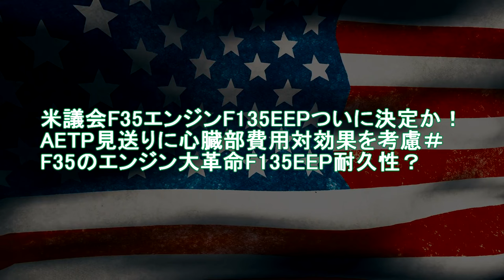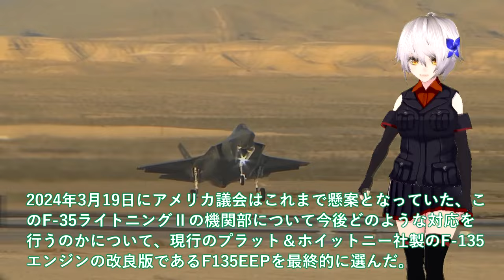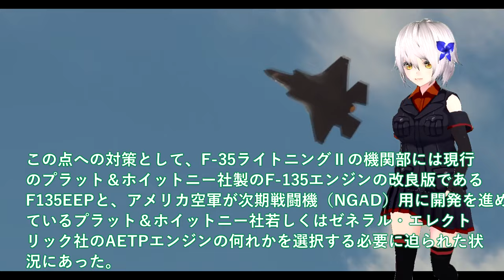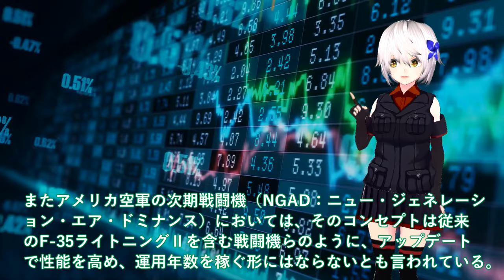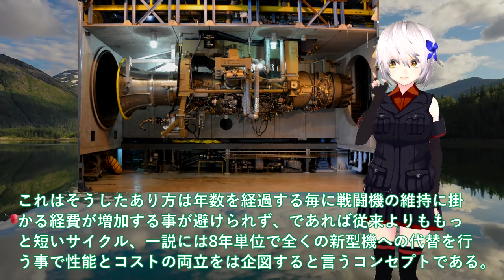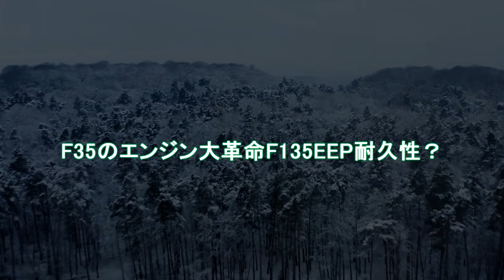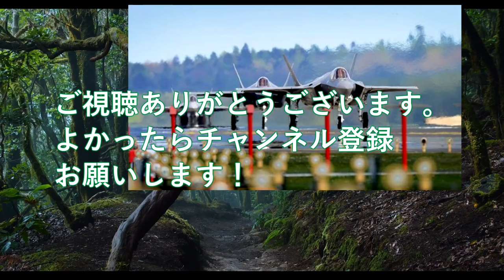【軍事解説】米議会F35エンジンF135EEPついに決定か！AETP見送りに心臓部費用対効果を考慮＃F35のエンジン大革命F135EEP耐久性？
関連動画
第6世代戦闘機の圧倒的戦力とは？ ステルス機は無効化される？【日本軍事情報】

引用・転載「出典：海上自衛隊ホームページ」
引用・転載「出典：航空自衛隊ホームページ」
引用・転載「出典：陸上自衛隊ホームページ」

【ゆっくり解説】韓国がついにF-35を整備する国を決定した！？「日本ではやらないわ」と吐き捨て、ある国に頼んだ直後に...
中国が開発したF-35Bのパクリ戦闘機「J-31」を空母の甲板から発射した次の瞬間...w